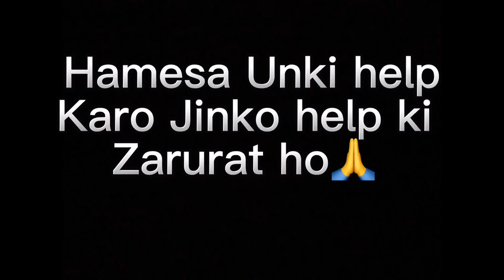FIRST SALARY|| SHORT MOVIE ||REALITY OF LIFE||EMOTIONAL||VEERU0517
*SPECIAL NOTE*🙏⬇️

a video kehna chahta hai ki kuch garib log hai jinko khane tak ko nhi milta un garibo ki help krna chaiye .agar har insan ek bar bhi kisi ka pet bharta hai toh wo muskil se hi bhuka soyega 🙏 agar aapko mere videos se aapko Khushi mili ho toh plz share this short movie aur aise hi aap ache kam krte raho bhagwan aapke sath hai 🙏

TEAM CREDIT *⬇️
writer➡️ veeru0517

Director ➡️veeru0517
Camera man🎥 ➡️Amit(xo jack)
Video edit➡️ Amit (xo jack )
Producer ➡️ rasel Hussain
mom voice by ➡️Anita kanojiya

Artist ➡️ nikhil . Anil. Shree. Amit . Veeru .Vicky. . Jay . chand. naresh . rasel

I'm (Indian 🇮🇳)dil hai Hindustani ❤️🥰
I'm (thanekar)📍

& DO  TOURN ON BELL NOTIFICATION.🔔

+ 0517 +

I'm also active on Instagram

*Drop your any queries in comments .
*Also drop your love full  in comments ❤️.
_______________________thank you my family 💙